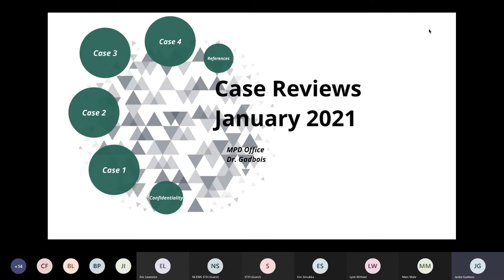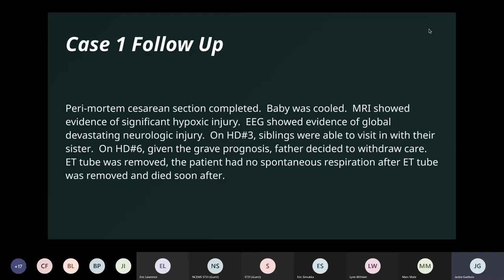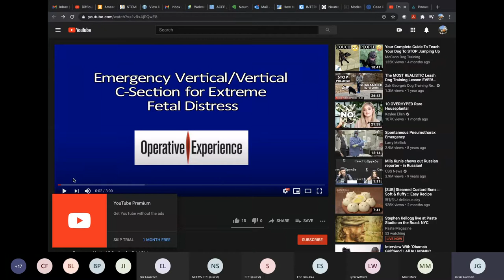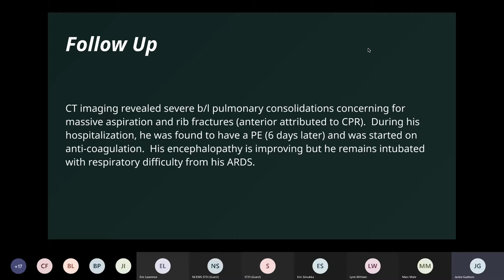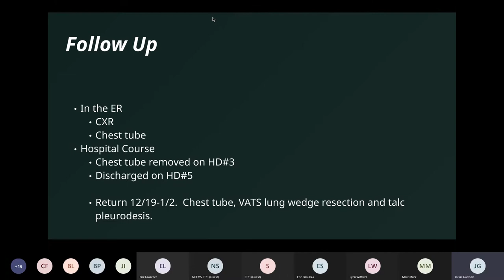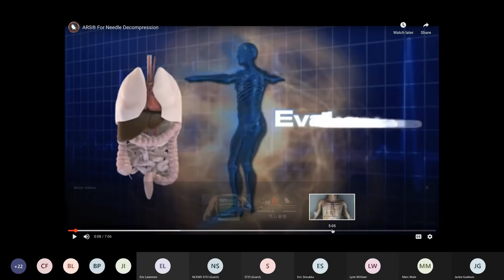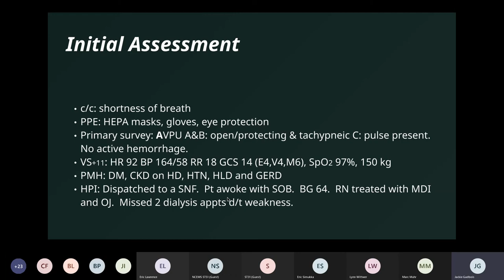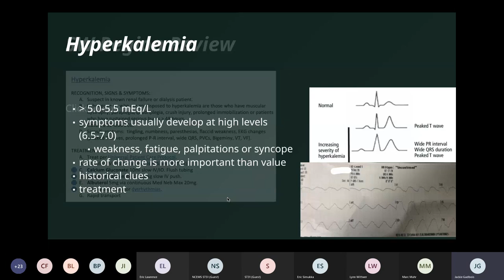PCEP - EMS Case Reviews - January 2021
Case reviews. No quiz.